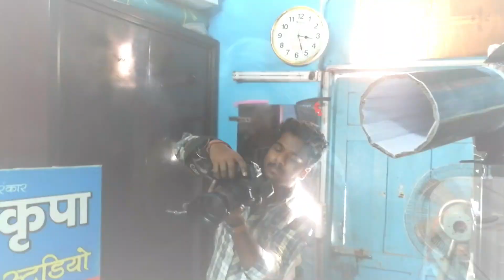DRAMATIC PORTRAITS WITH DARK BACKGROUND inHindi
DRAMATIC PORTRAITS WITH DARK BACKGROUND
hello friends.
This is sonu .
I am a freelancer photographer.
You are watching regarding photography video.
Hey there! This lesson is part of a free online course. Take the full course here:

Sumit Brajwasi Jagran Video Latest Jhanki best 2019 php photography